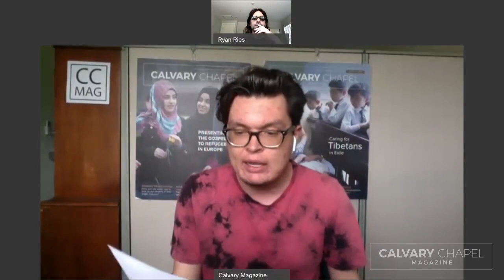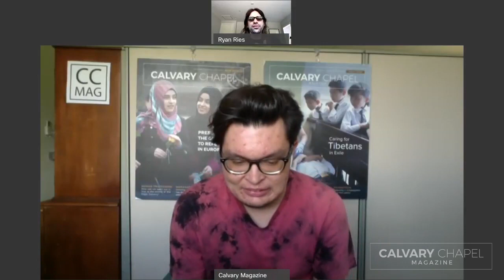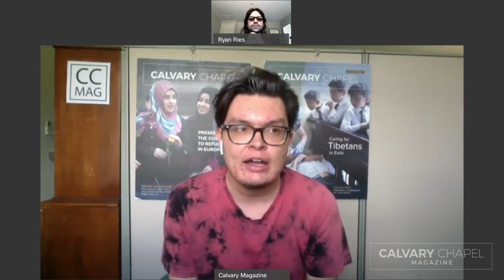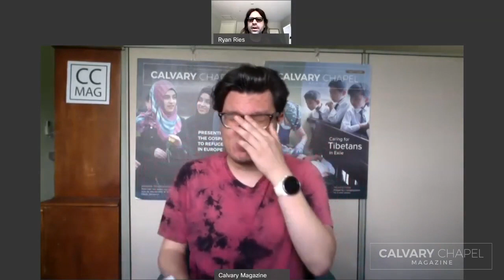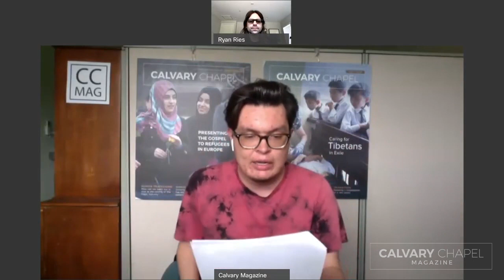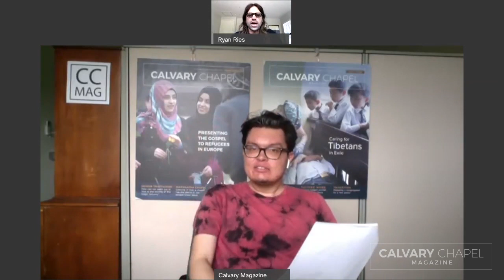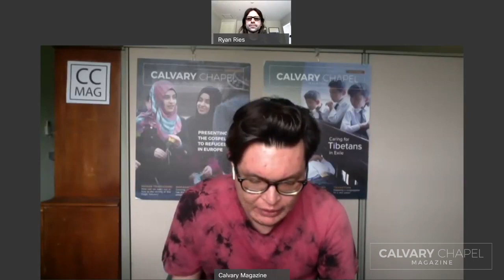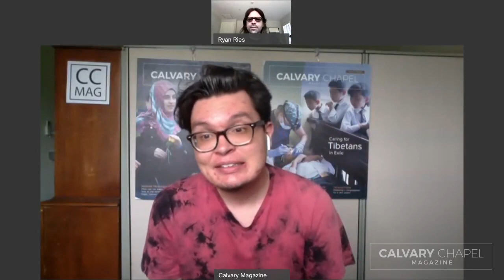Ryan Ries | "The Whosoevers Movement" | LIVE interview with Calvary Chapel Magazine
Photographer Christian Rodriguez of Calvary Chapel Magazine interviews Ryan Ries from The Whosoevers Movement about their new documentary "Kill The Noise Tour" and other common topics like anxiety, depression, COVID, and revival.

CREDITS:
Videographer: Micah Martin
Video Editing: Micah Martin